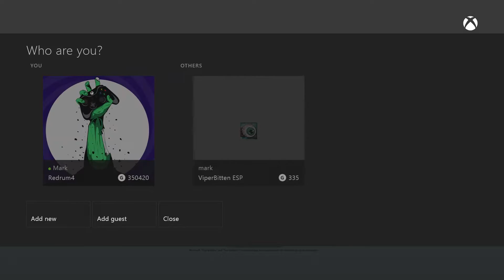Toy Soldiers : War Chest Walkthrough XBOX ONE 1080p HD Gameplay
Part 1

Toy Soldiers: War Chest Is a hybrid 3rd person/RTS where you play and relive your childhood of playing with your action figures. This game comes in two versions the main game (14.99 usd) includes 4 characters to choose from which range from ww2 soldiers to a rainbow bright look a-like  (unlicensed). the other (29.99) has 4 DLC characters Licensed He-Man, Gi JOe, Cobra Commander, and ezio from Assassins Creed.  All unique and includes mounts and vehicles from the classic toy playsets.
In the game you playthrough various playsets and defend your toybox (base) against waves of enemies. Can you save your toybox .. lets find out

Xbox GT: Redrum4
PSN: xXZEROREDRUMXx